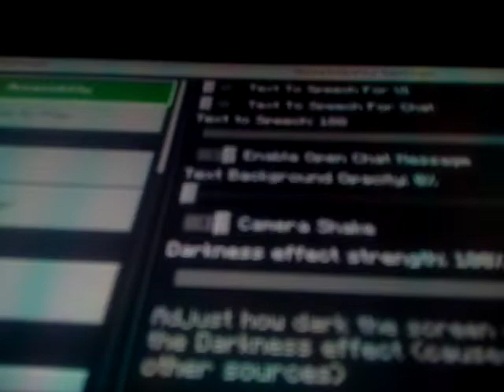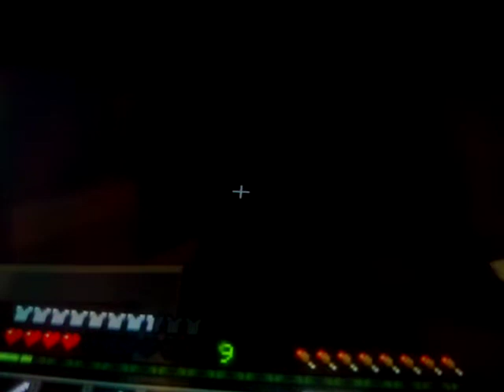I swear I almost died